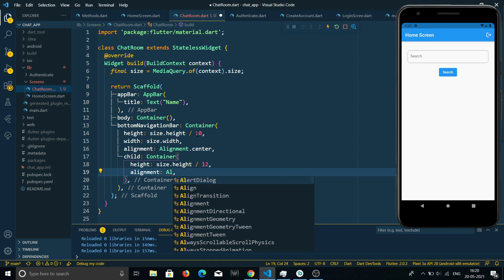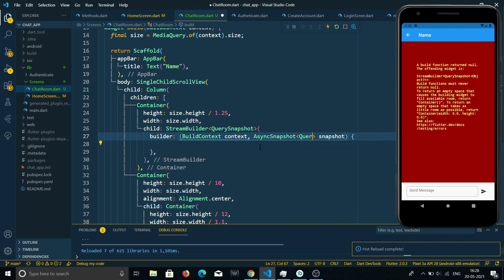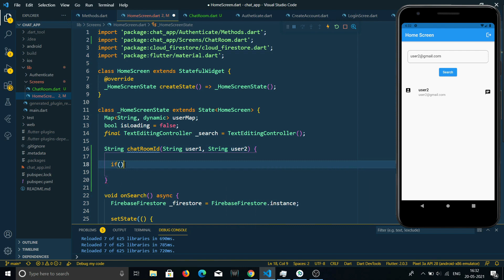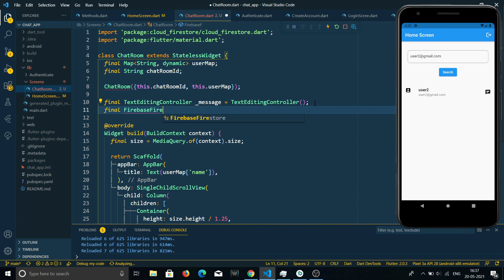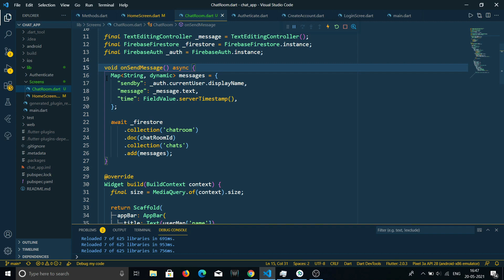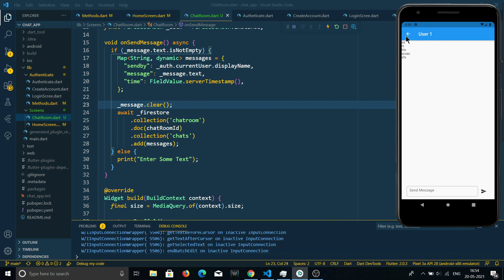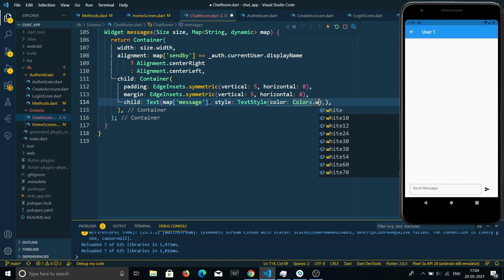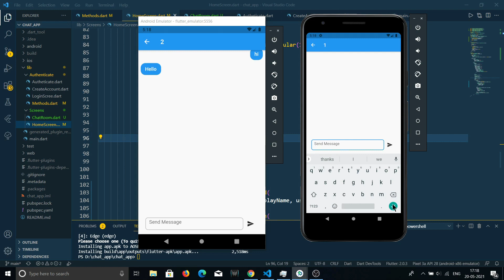Implementing One to One Chat Functionality with Flutter & Firebase || Chat App EP : 3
In this video we will make One to One Chat Functionality in Chat app using Flutter & Firebase.